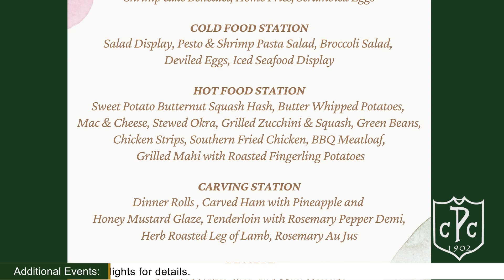Pensacola Country Club May Clubhouse Bulletin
Check out what we have going on this May at PCC!